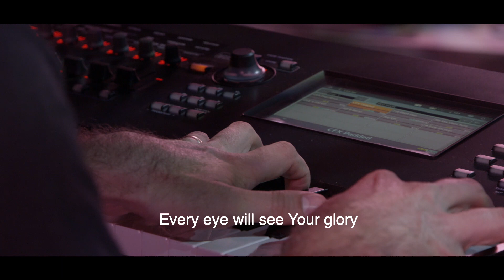The Battle - Redemption Worship